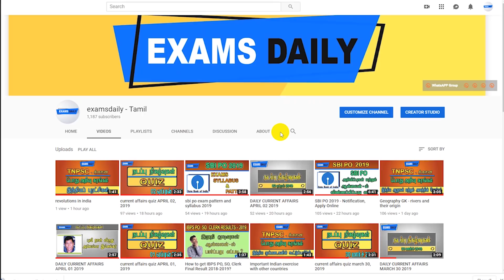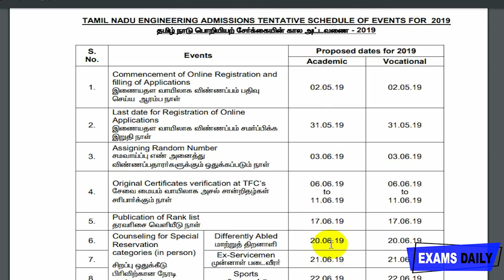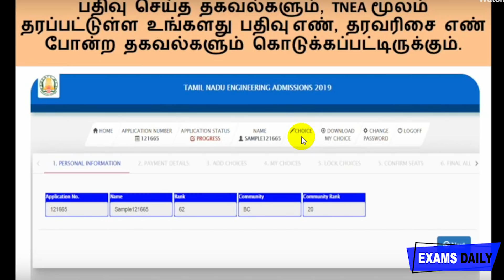TNEA Rank List & Counselling Schedule 2019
TNEA Engineering Random Number 2019 – Download Tamil Nadu Rank List
Tamil Nadu Government has released the Online Application for Tamil Nadu Engineering Admission – 2019(TNEA – 2019). TN Government has released Tentative Schedule for TNEA Events 2019.